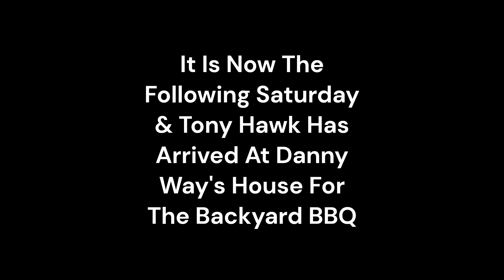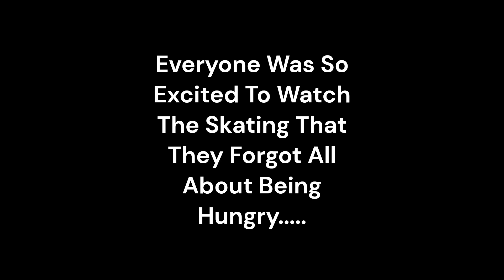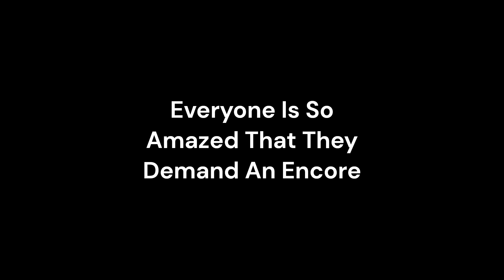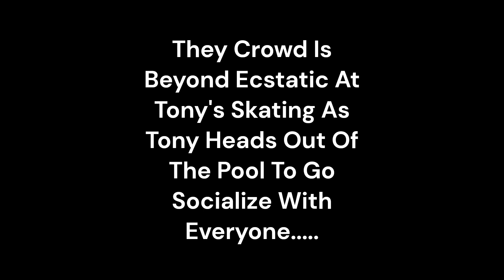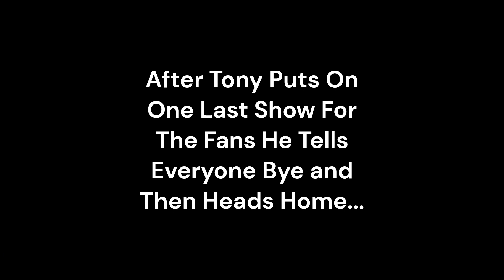Tony's Backyard BBQ/ THPS3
Tony Hawk Is Invited To Danny Way's Backyard BBQ.

Let's Hope & Pray That They One Day Make & Release A Tony Hawk Pro Skater 3+4 Remake/Remaster In The Spirit, Graphics & Gameplay Of The Tony Hawk Pro Skater 1+2 Remake",

Tony Hawk 1+2 Came Around Right When We Needed A Good Skate Game & So I Believe We'll Get Tony Hawk 3+4 Right When We Need A Great Skating Game Again The Most,

The Thrill & Excitement Of Tony Hawk 1+2 Is Still Fresh In Our Minds & So If They Released Tony Hawk 3+4 Now or Right After Tony Hawk 1+2 Then It Would Be Just Another Skate Game & Wouldn't Stand Out That Much or At All,

So I Think Tony Hawk 3+4 Will Be Made & Released Right When We Need A Great Skate Game Again...

..Atleast...

..We Can Only Hope & Pray.